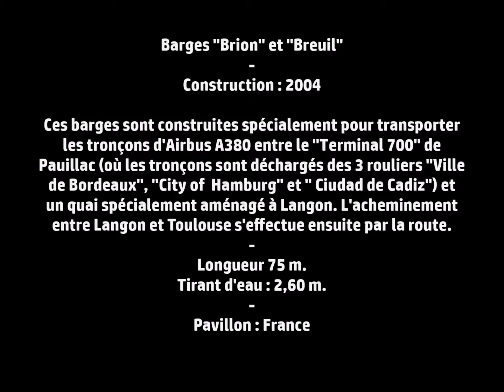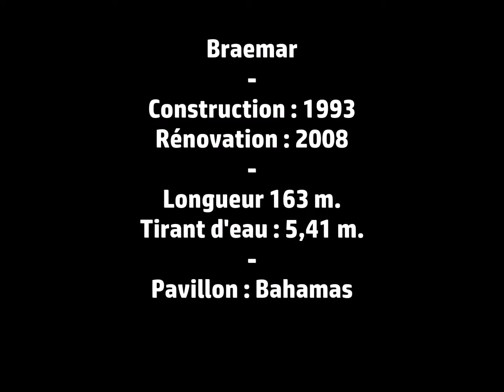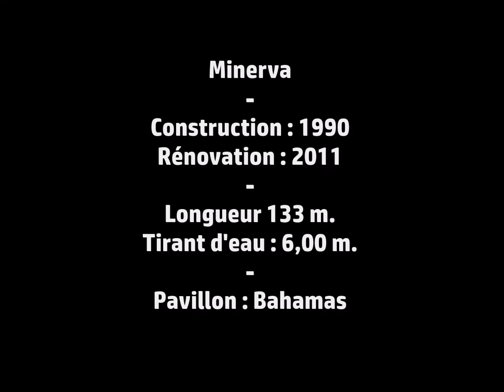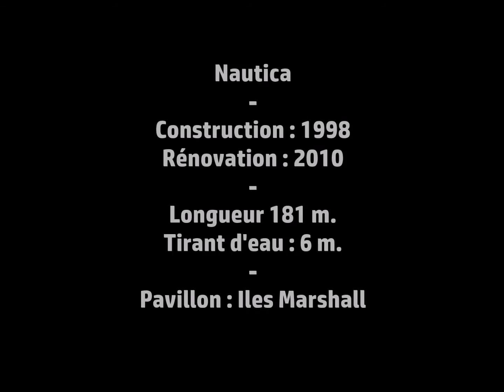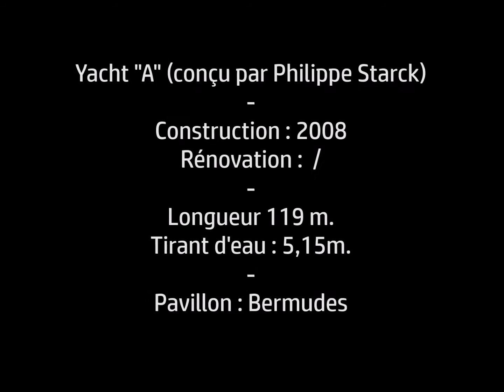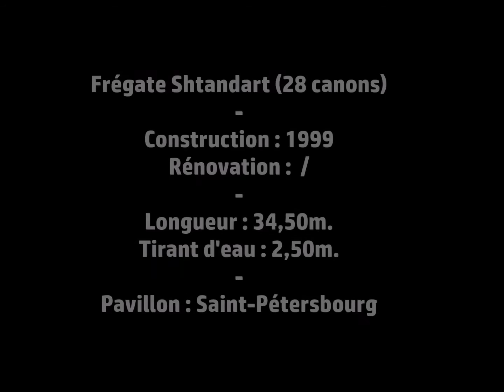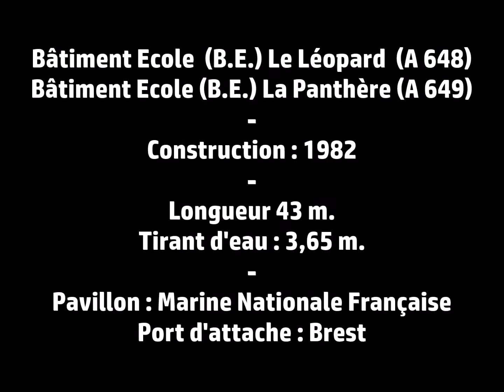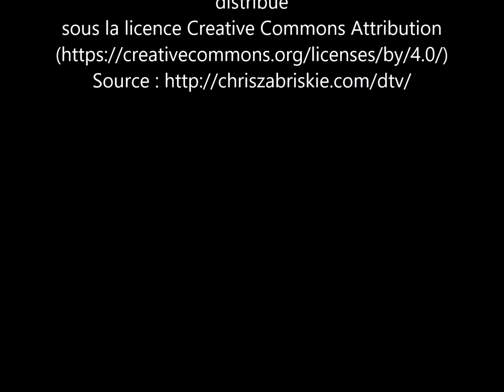Bordeaux Paquebots - 2016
Escales de navires  à Bordeaux  : bâtiments de la Marine National, voiliers, paquebots.
Passage des barges de transport des éléments d'Airbus A 380 entre Pauillac et Langon..